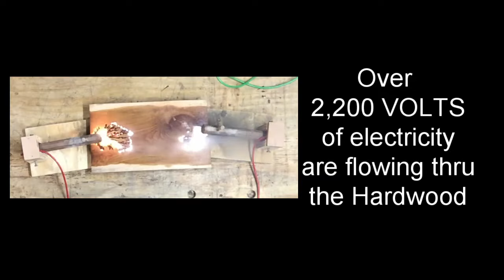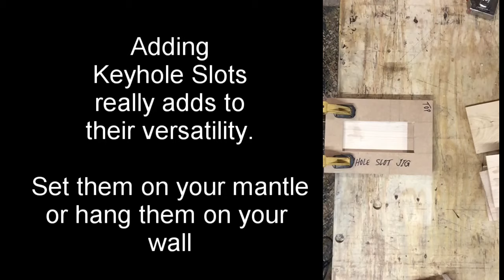High Voltage Burning the "DEN-O-WAY"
I use this process to create something that is different than what you would normally see.